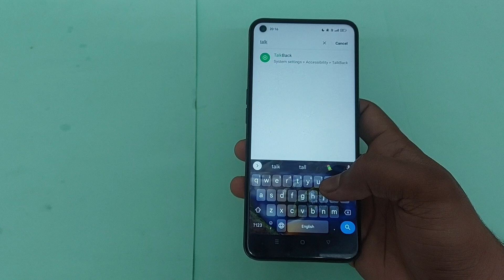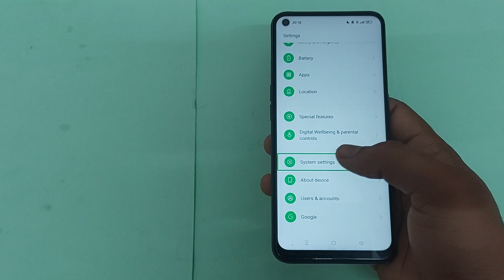oppo a17 me talkback use kaise kare, oppo a17 talkback setting